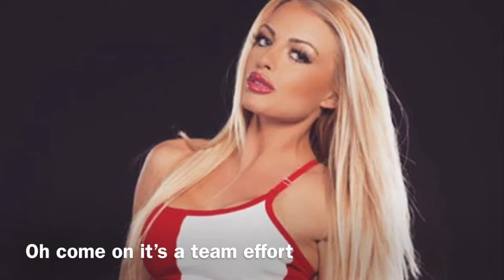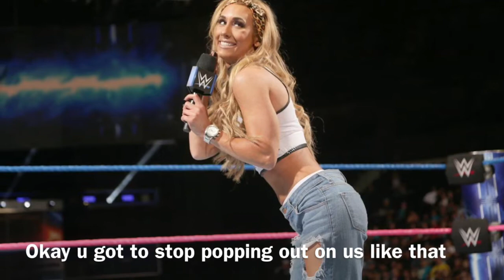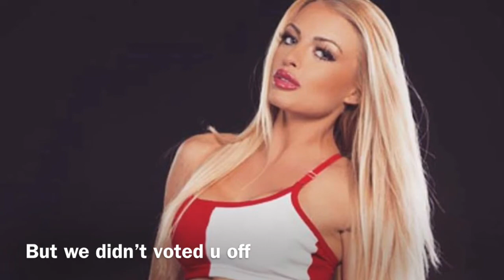WWE Camp 02x07